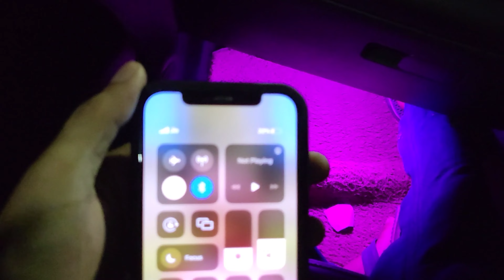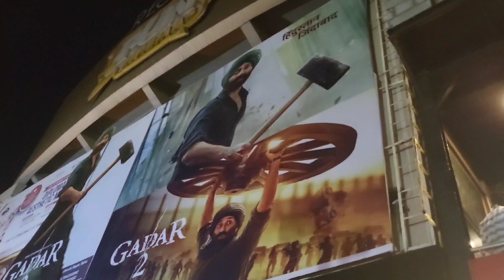Watching GADAR-2 with family 😍 theatre me laga fans ka bheer😍 || 15th August 2023 🇮🇳